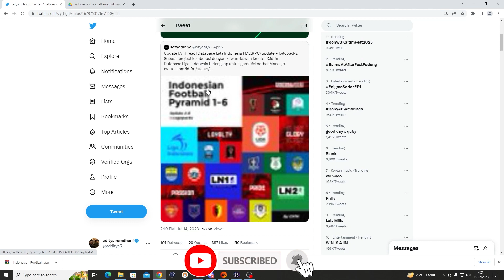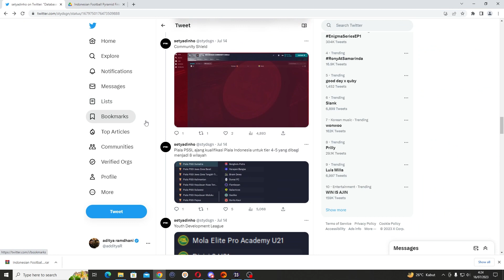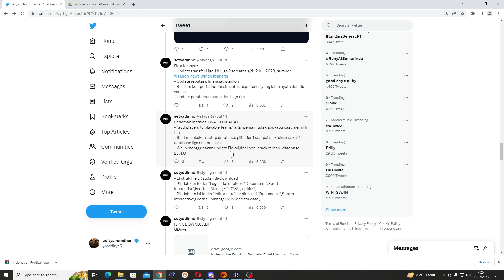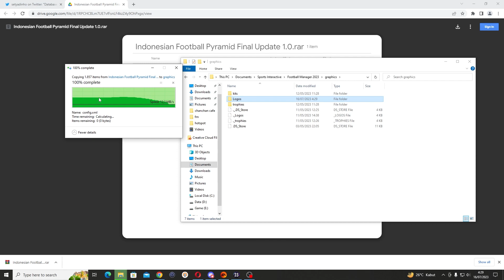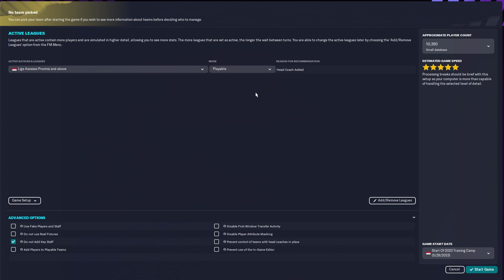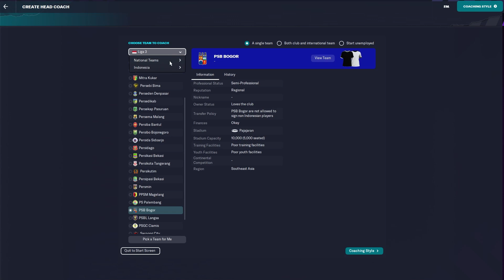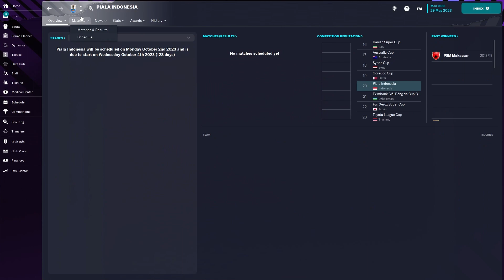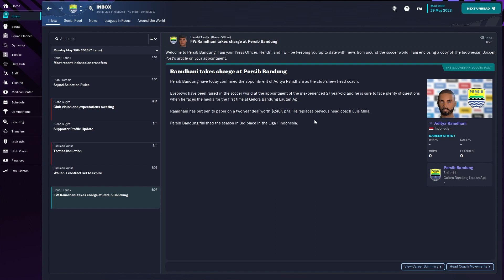Update Database Liga Indonesia Dengan Format PSSI | Indonesian Football Pyramid|FM Indonesia | FM23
Halo semua, kali ini gua mau share update terbaru dari database "Indonesian Football Pyramid". thanks to creator FM twitter : @id_fm & @stydsgn untuk updatenya.

update kali ini format liga indonesia sudah menggunakan format PSSI jadi layak untuk dicoba. gua bakal bahas sedikit reveiw ada update apa aja dan gimana cara pasangnya.

cara pasang :
- Ekstrak file yg sudah di-download
- Pindahkan folder "Logos" ke direktori "Documents\Sports Interactive\Football Manager 2023\graphics\
- Pindahkan isi folder "editor data" ke direktori "Documents\Sports Interactive\Football Manager 2023\editor data\